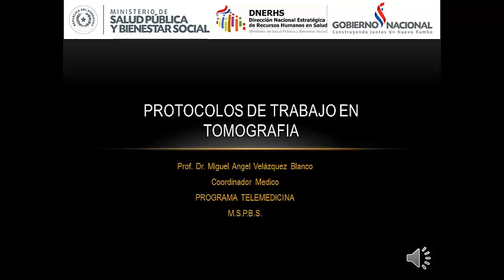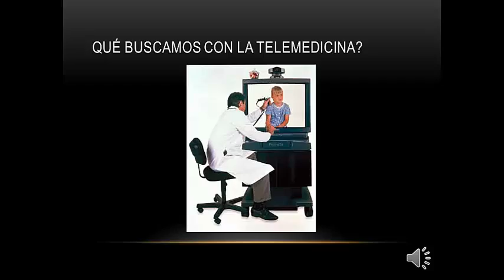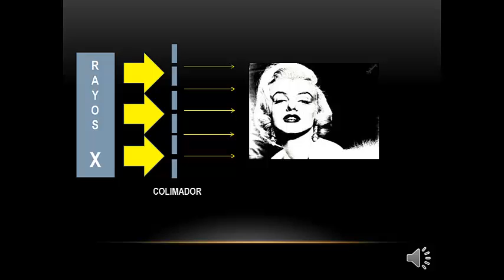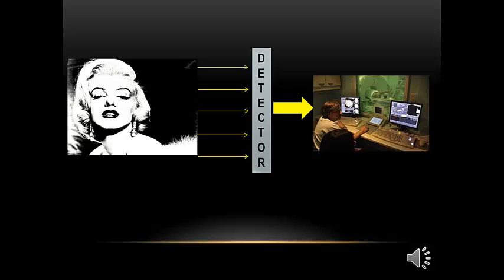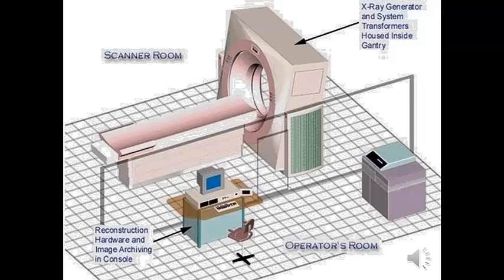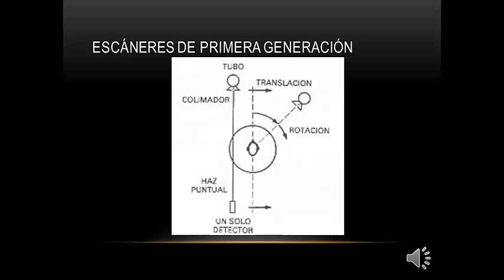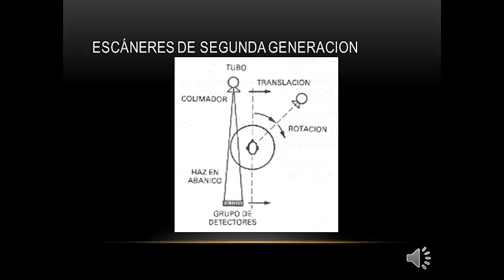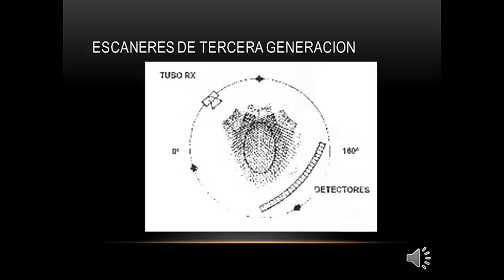PROTOCOLOS EN TOMOGRAFIA CLASE 1 PARTE 1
Clases de capacitacion pertenecientes al proyecto Telemedicina Paraguay